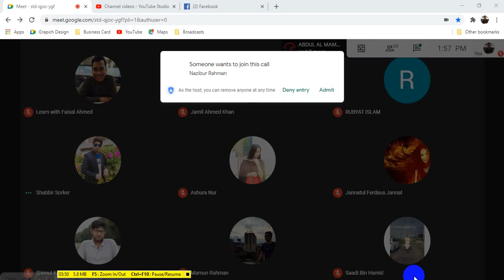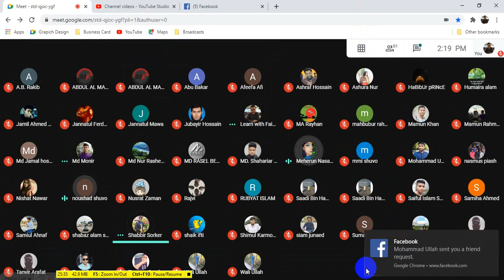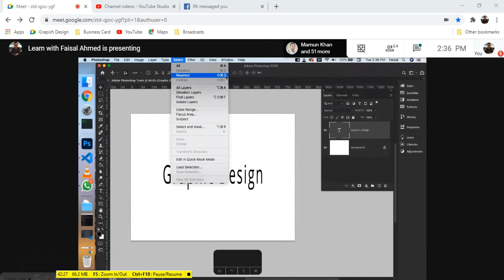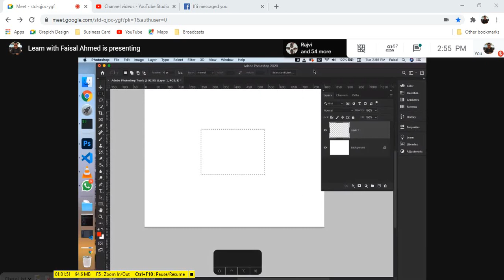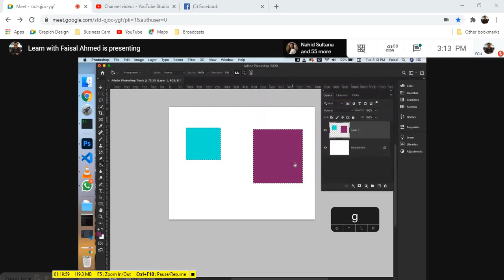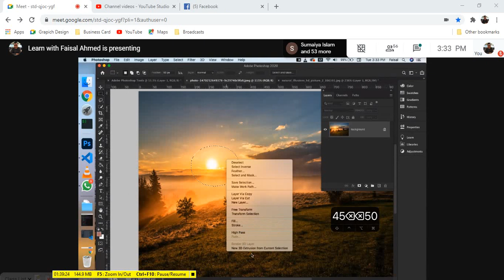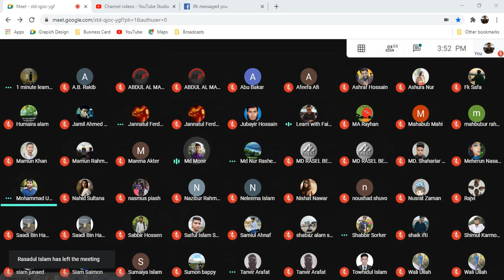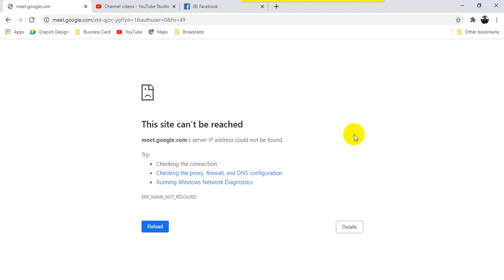GD S 15 Platinum 17 November 2020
Adobe Selection Tools